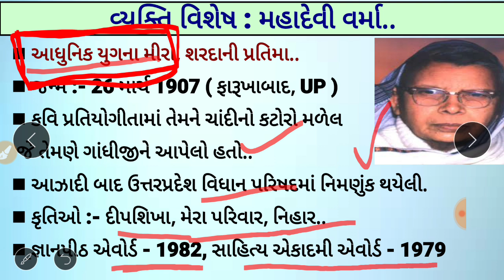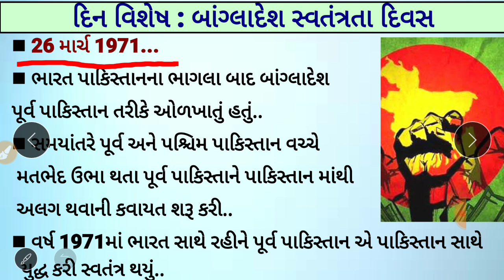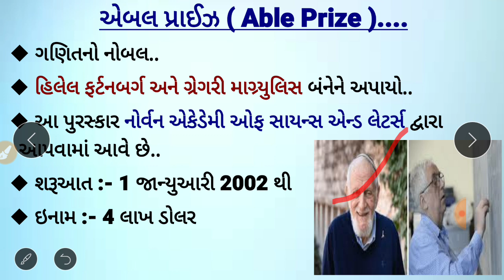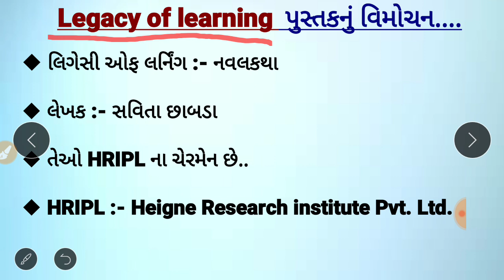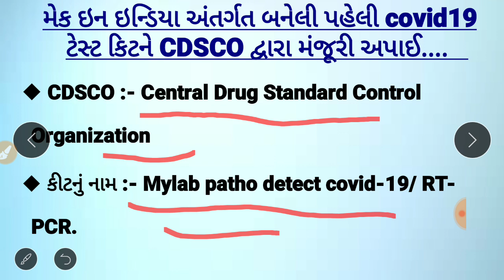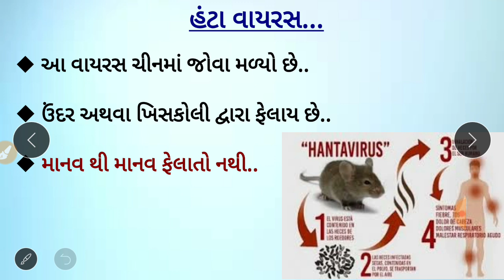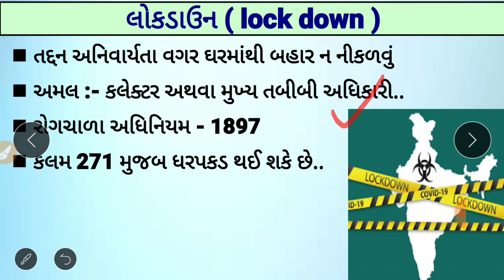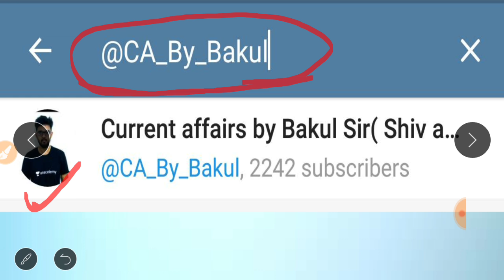27 March 2020 CA / Daily Current Affairs